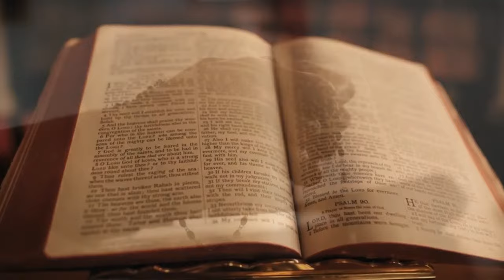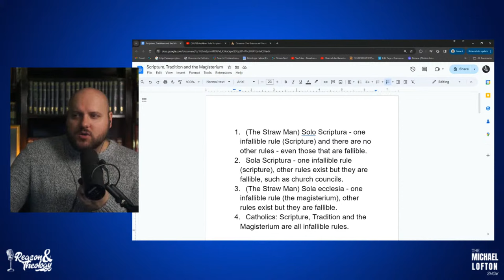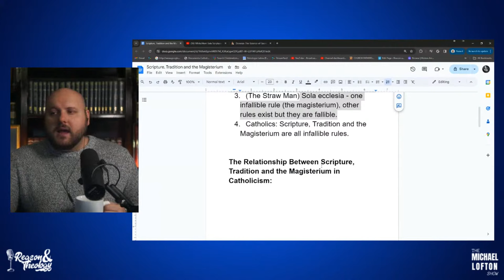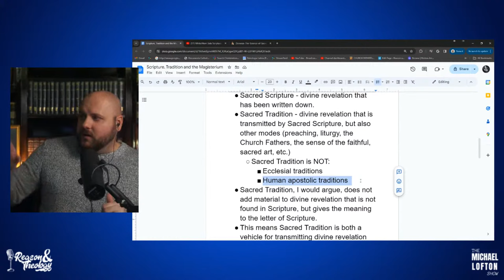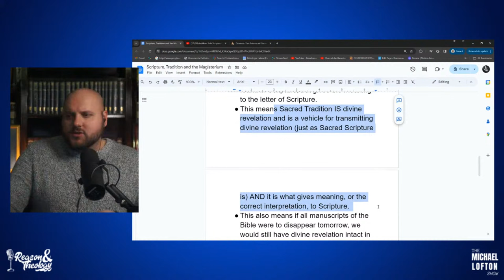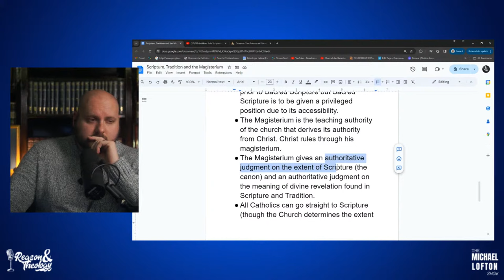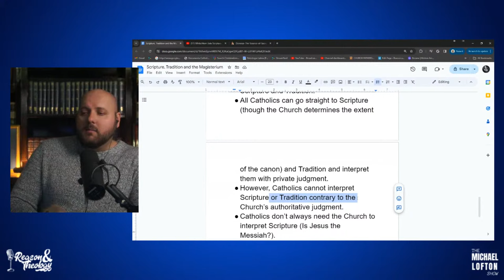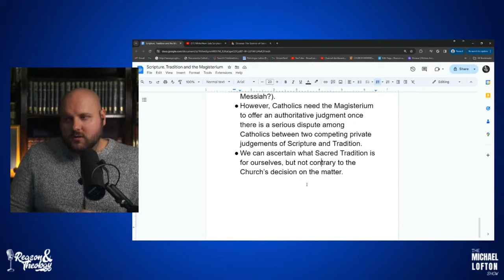Sola Scriptura vs. Sola Ecclesia?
What is sola scriptura and how does it differ from solo scriptura? What is sola ecclesia and is it the position of the Catholic Church? Michael Lofton explains the relationship between Scripture, Tradition and the Magisterium to provide answers to these questions.